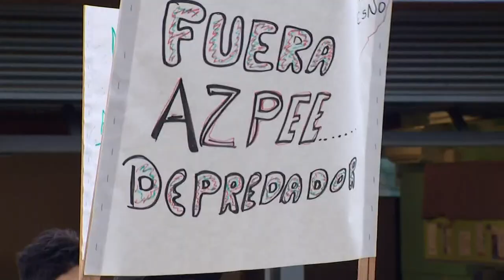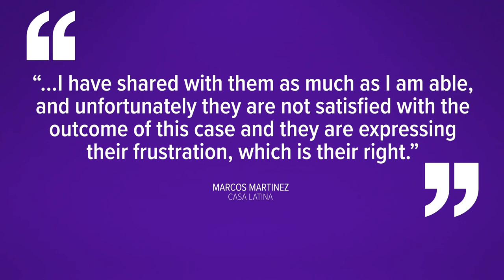Employee of Seattle nonprofit alleges superior sexually harassed her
Protesters gathered outside the headquarters of the immigrant organization Casa Latina, Friday morning, demanding the nonprofit do a better job of protecting its workers after a female employee accused a male superior of sexual misconduct.

The woman, who KING 5 is not naming because she is an alleged victim, said in an interview that a man she works for touched her inappropriately multiple times and sexually harassed her.